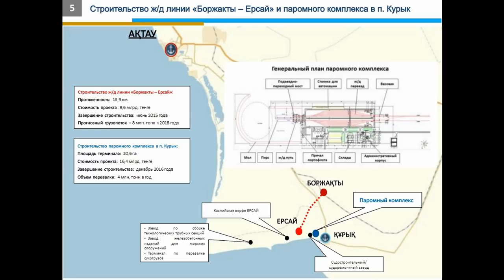Мост по дороге Актау - Курык над ж.д. линией Боржакты - Ерсай - 1 Minute Story NS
Мост по дорое Актау - Курык над ж.д. линией Боржакты - Ерсай - 1 Minute Story NS

Произведение «Мост по дороге Актау - Курык над ж.д. линией Боржакты - Ерсай - 1 Minute Story NS » созданное автором по имени Nurlan Shantayev, публикуется на условиях лицензии Creative Commons «Attribution» («Атрибуция») 4.0 Всемирная.